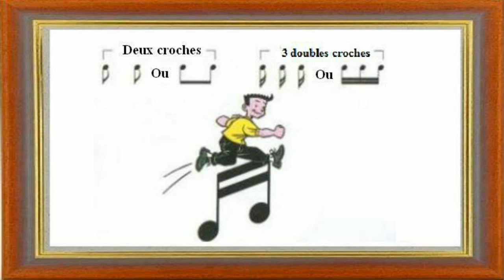Cours de solfège pour débutant : Les figures de notes (signes des durées)